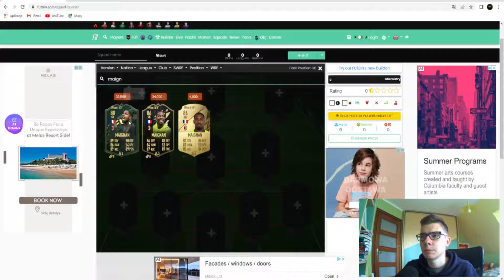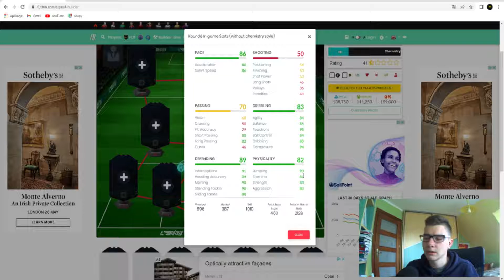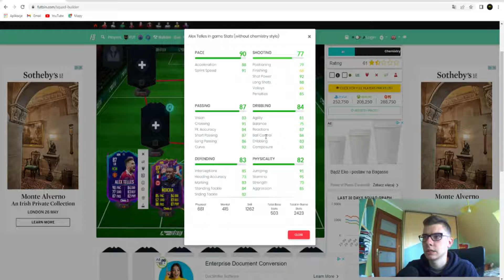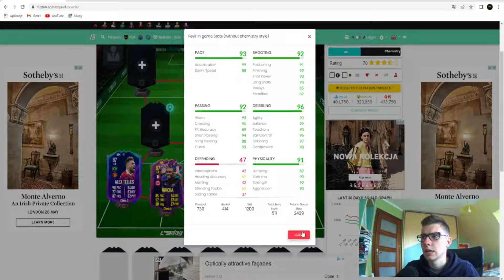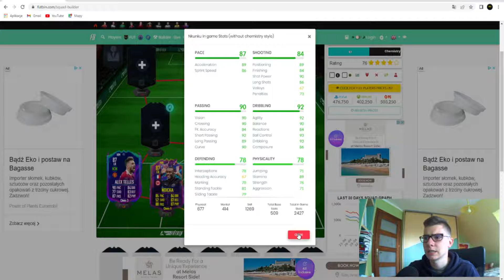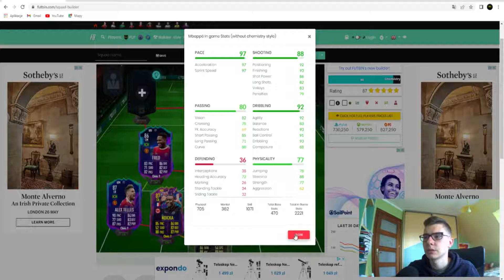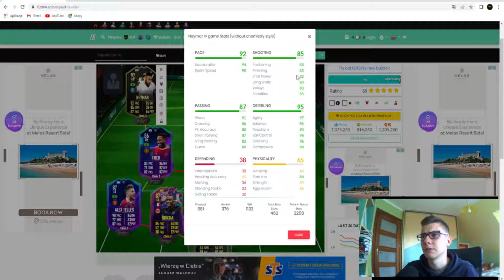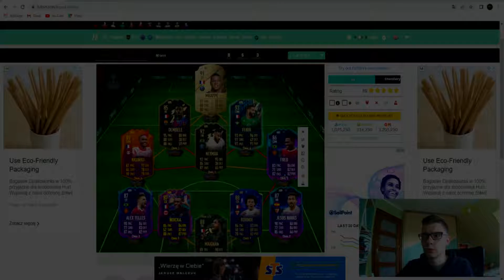NAJLEPSZY SKŁAD DO MILIONA | FIFA 22 BUDOWANIA SKŁADÓW #168